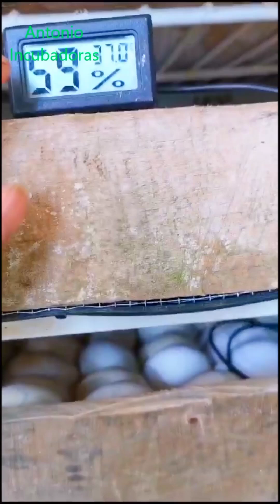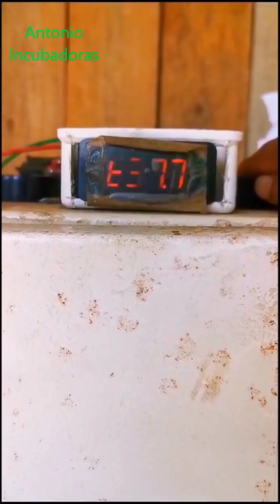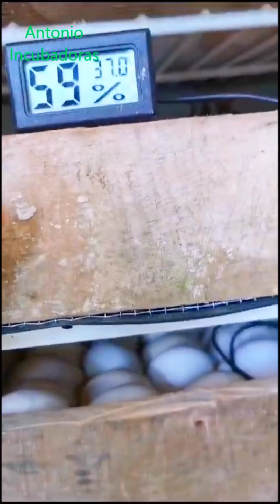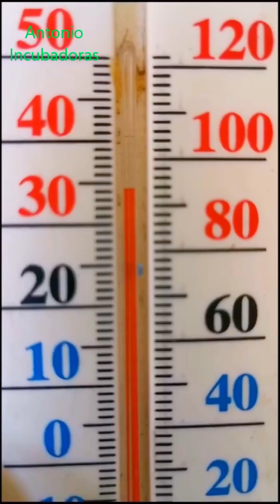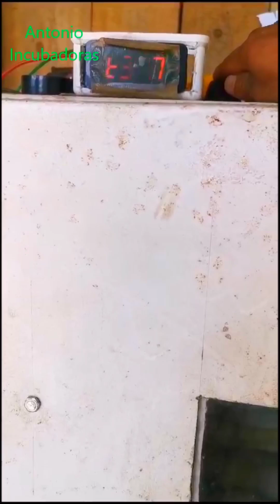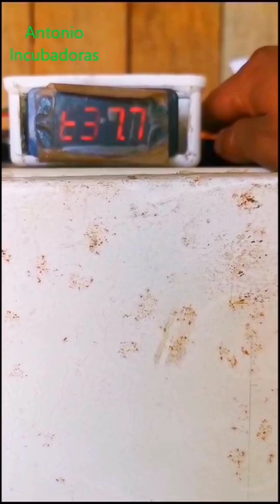Incubadora casera con problemas de incubación.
Incubadora casera con Incubación de huevos de gallinas. Una incubadora casera en un frigorífico.